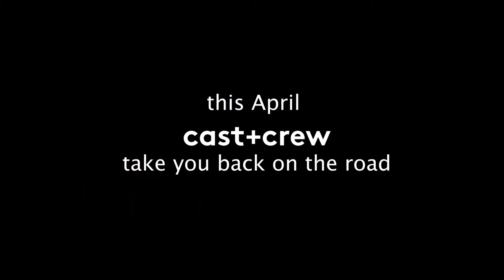Thrasher Road Trip coming April 2020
Cast + crew of indie road movie THRASHER ROAD bust you out of quarantine + take you back on the open road to the making of the award-winning movie, shot on film and on location in 14 states across America.
Winner, Spirit of Independent Filmmaking (Stony Brook Film Festival), Winner, Best First Feature (WorldFest Houston), Winner, Best Feature (Austin Revolution Film Festival)